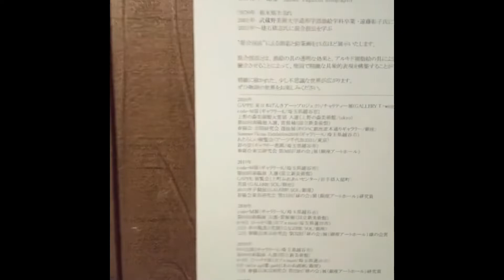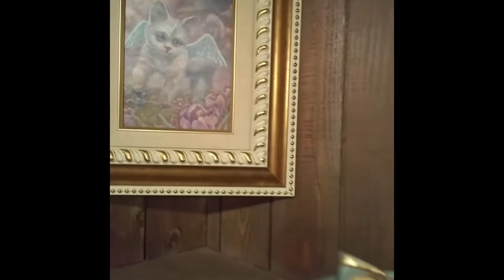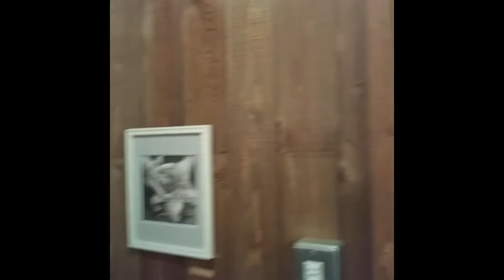田口淳子 個展してみた！会場の様子2022muni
田口淳子個展   2022
会場紹介ver.
カフェmuni